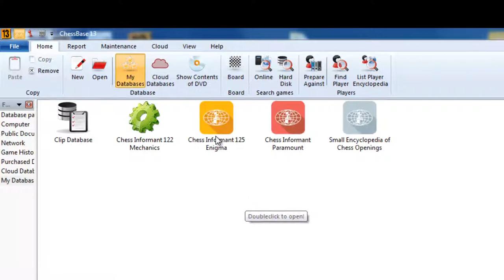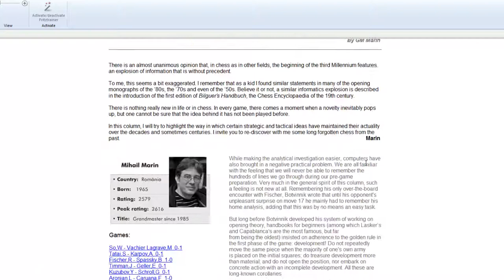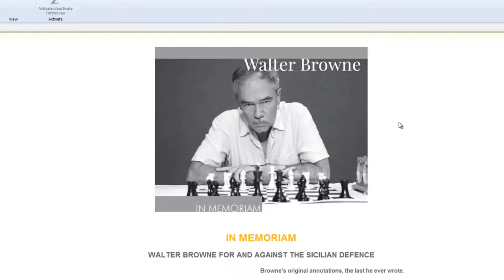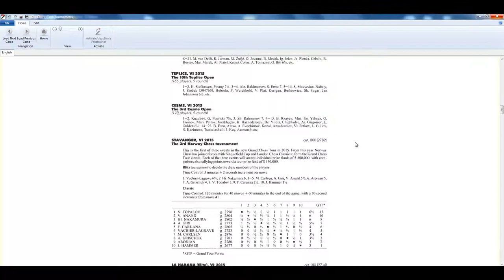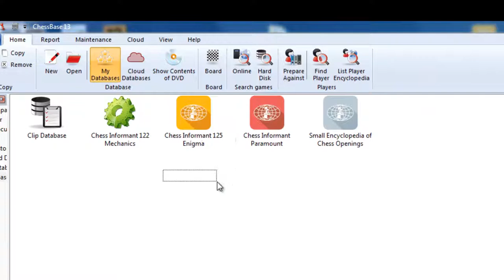Chess Informant 125 Enigma - Walkthrough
Chess Informant 125 Enigma
proudly presents:

THE “BAD” FRENCH BISHOP
Thanks to the ever-innovative outlook of Baadur Jobava, the old …dxe4, …Bd7-c6 plan in the French Defence – with its reputation for being a fast track to equality – has recently come under the spotlight of top-level tournaments. However the Georgian GM’s enthusiastic backing of this line for Black is now being seriously challenged by an equally creative opening analyst, GM Alexander Morozevich, who is up and ready to fight White’s corner!

THE SINQUEFIELD CUP FROM DIFFERENT PERSPECTIVES
The most important and most fiercely contested tournament of the season has just ended in Saint Louis – and won somewhat surprisingly by Levon Aronian. Levon’s well-deserved victory has also earned him an even greater honour – to be the face of Chess Informant 125’s prestigious back cover!

Our grandmaster contributors have been specially assigned to analyse games from Saint Louis in accordance with their own preferred style of play. Thus GM Sarunas Sulskis uncovers underlying strategic ideas that make the difference between a draw and a win, while GM Michael Roiz, long-term second of former world title challenger Boris Gelfand, takes stock of those tactical skills that are so vital for scoring the full point in close contests at top level. GM Aleksandar Colovic sums up the big picture with an up to date assessment of the “new world order” in today’s chess environment.

And there is more… In his “New Romantics” column GM Pentala Harikrishna includes a game from Saint Louis which is reminiscent of the brilliant play of 19th century immortals Paul Morphy and Adolf Anderssen. GM Mihail Marin too finds good reason to make instructive comparisons between the old and new masters, identifying similar middlegame plans and confirming the need to respect that timeless golden rule – do not forget to develop your pieces!

SHADOW OVER THE CHAMPION
A dark shadow was cast over world champion Magnus Carlsen at the elite “Norway Chess” tournament, and our reporter, GM Mauricio Flores Rios, was determined to find the cause of this rare phenomenon.

CHINESE DRAGONS
Four Chinese dragons have leapt out from the mythical world of fairytales into the harsh reality of today’s highly competitive chess arena – their names are Wei Yi, Ding Liren, Yu Yangyi and LI Chao. Over the years GM Ivan Sokolov has played against successive generations of Chinese players, but never before has he been as impressed as by the remarkable achievements of this band of 2700+ young brothers-in-arms.

DAVID AGAINST GOLIATH
For the first time in Chess Informant, GM Keti Arakhamia-Grant departs from her usual terrain of women’s chess and responds brilliantly to our suggestion that she discuss the rather neglected topic of David vs. Goliath. This entailed diligent research but was rewarded by enlightening discoveries which any ambitious player will surely find both useful and encouraging. After all, isn’t it a frequently asked question: Why exactly is it that a player is expected to win without difficulty against an opponent with a far lower Elo rating? And what are the chances for the underdog?

KING'S INDIAN DEFENCE 6.H3
Our “Mirroring” column by opening expert, GM Emanuel Berg, is centered this time on the increasingly popular move 6.h3 against the King’s Indian Defence – which amounts to a sparkling revival of the age-old Makogonov variation.

ROOK VS BISHOP
Endgame specialist, GM Karsten Mueller, focuses on the theme of Rook vs. Bishop, when pawns are present on one or both wings. Step by step, in clear instructional fashion and with the help of 18(!) examples from recent practice, Karsten draws important conclusions which will serve as constructive guidelines for practical players.

BROWNE'S LAST ANNOTATIONS
Shortly before he passed away in June this year, the 6-time US champion Walter Browne submitted a couple of recent games for publication in Informant. Two Sicilians – one where he was playing White, the other with Black. Though the opponents were not grandmasters, the games were nevertheless classic Walter Browne.

FINAL INSTALLMENT OF SICILIAN C3 SERIES
The seventh (and last, don’t be sad!) installment of GM Vassilios Kotronias’ comprehensive “book within a book” on the Alapin variation, 2.c3, deals with the large number of alternatives occurring after the main move 7.Bc4 in the 3...Nf6 variation.

All these articles, which make up the first half – and even more! – of Informant 125, are presented in plain English, whereas the second half maintains our half-century tradition of selecting the most interesting games, combinations, endings and studies from recent events with non-verbal annotations by the players themselves or our in-house team of grandmasters and international masters.